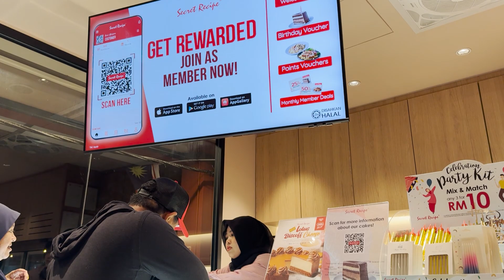AJOY PRANK MUMMY BARU HAMPIR PENGSAN?!!!